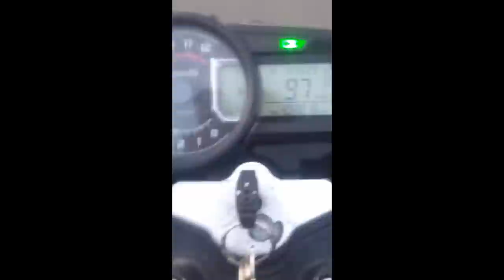Benelli vlx maroc 2023.. moto Benelli 125cc 135km..بينيلي